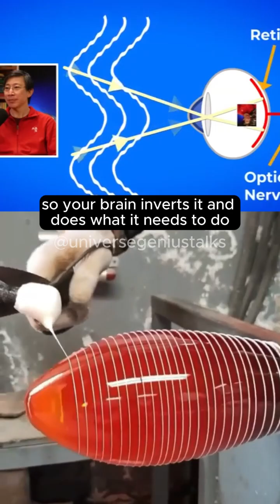How Your Eyes Really Work? w/ Neil deGrasse Tyson